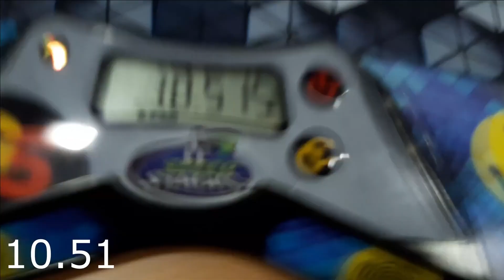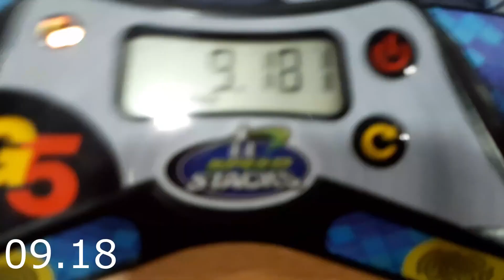10.29 PR OH avg (WR40)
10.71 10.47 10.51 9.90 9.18

Cube: rs3m v5 ball core uv
setup: moyu springs instead of maglev (lowest setting), dignitas, silk, 1/10 drop of fz-calm